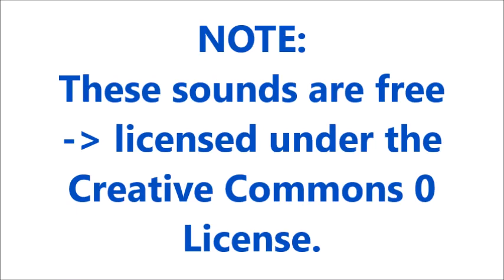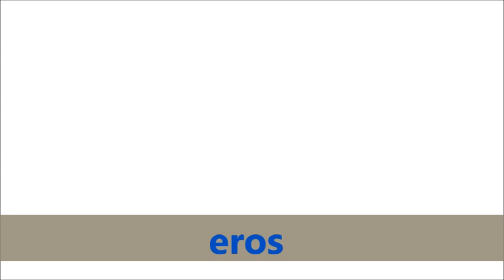Guitar Sound Effects All Sounds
Credit :
2- sound effects : in the download file
File Content
Guitar solo Sound Effect
Guitar chord Sound Effect
Nylon string Guitar with steel string bass Sound Effect
F#add11 moment Sound Effect
E-Guitar 1 Sound Effect
guitar 2 hi 16bar Sound Effect
Strummed electric guitar chords  Sound Effect
180206_1348 guitar, Mix (9) Sound Effect